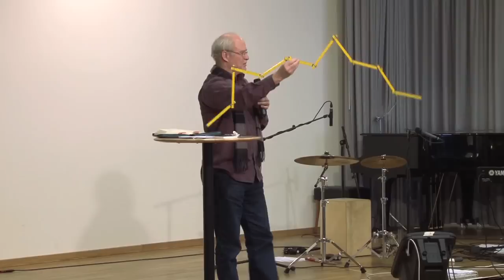Mut tut gut (Heinz Strupler)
Ein Referat aus dem Forum Evangelisation 2011 von Heinz Strupler (Internationaler Direktor ISTL)  zum Thema: Mut tut gut.
Dies ist ein Teil einer Serie aus dem Forum Evangelisation 2011.